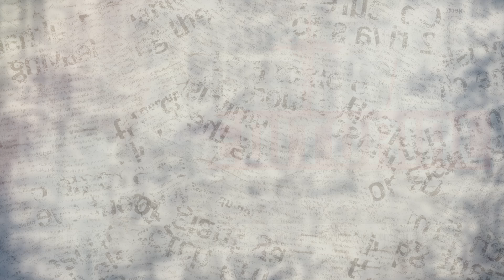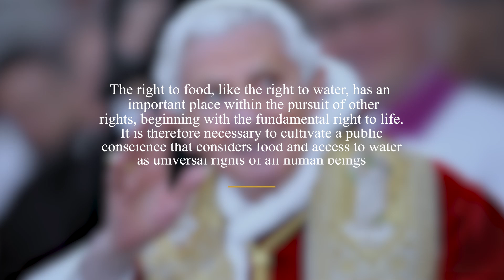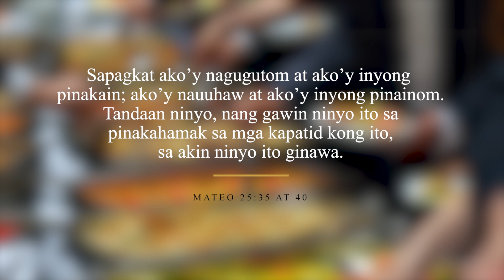Veritas Editorial | Pagkain para sa lahat